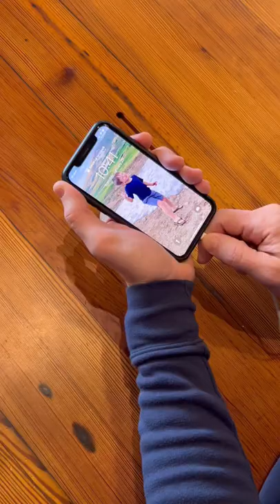How to Fix a Loose Phone Charger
Fix your loose phone charger in 3 easy steps!